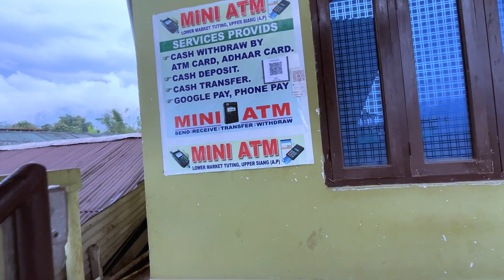We are staying hole night on the road // Dangerous Road